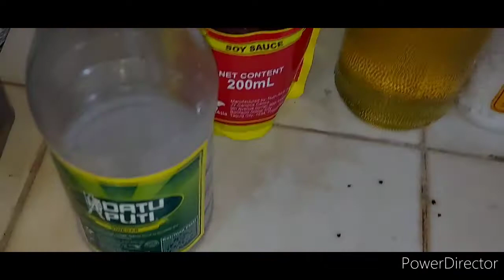HUMSIW IS BACK WITH A VENGEANCE!